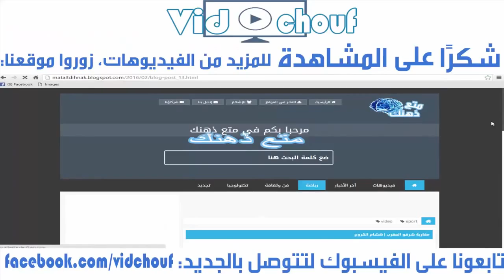هذا ما قالته المرأة التي ظهرت في لقاء بن كيران بوجدة